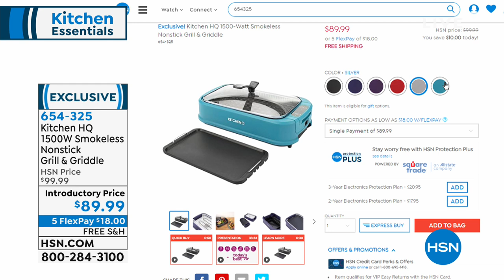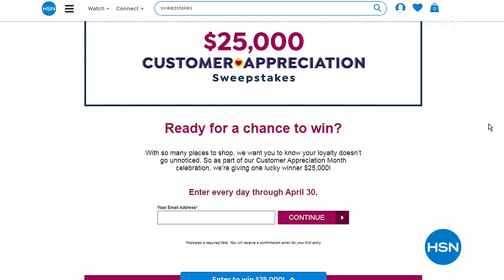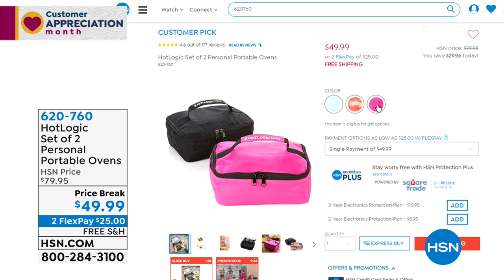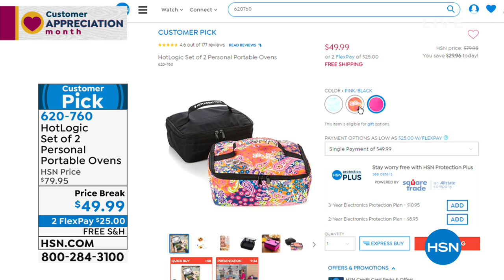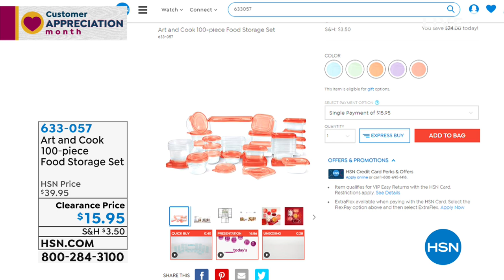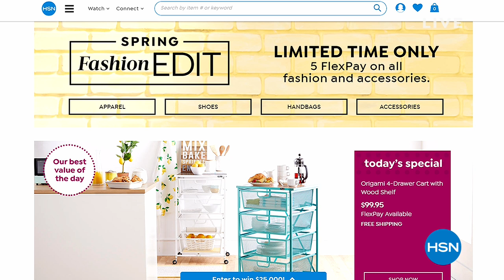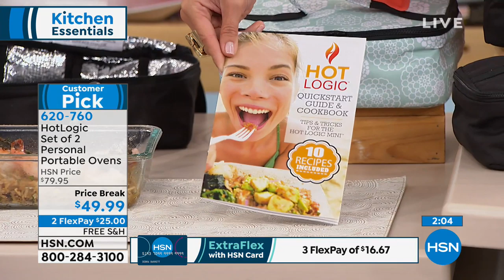HSN | Kitchen Essentials 04.19.2019 - 01 PM